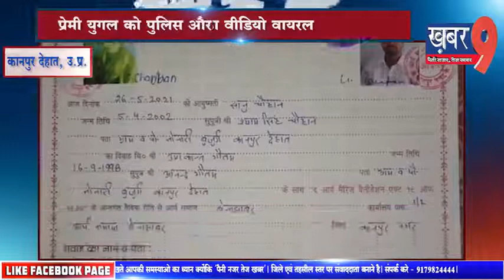प्रेमी युगल को पुलिस और बीजेपी नेता से जान का खतरा